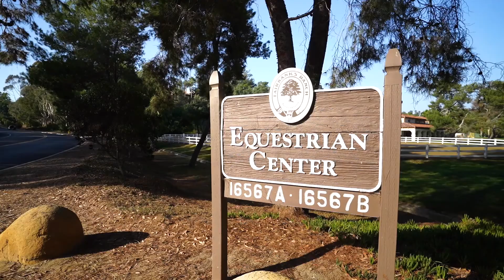Inside 6103 Avenida Picacho, Rancho Santa Fe | Luxury Estate Tour & Real Estate Insights!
Private Gated Estate perched on the top of the hill above San Dieguito River Valley on 9.66 acres in the exclusive guard gated Fairbanks Ranch community. Enter over the water on a grand bridge into soaring entry. Unparalleled sunset, mountain top and valley views from all main rooms & bedrooms. Meander through the sprawling lawns and waterfall guided pathways to your own private lake. Poolside and lakeside gazebos for you and your guests to relax and take in the tranquility of the water cascading down. This impressive estate is an entertainer's paradise. Opulent first floor master suite includes sitting area with fireplace, warm wood paneled library/office and loft/workout area. Huge master bath has fireplace, sunken marble tub and separate shower with forever views. 3 en-suite bedrooms upstairs with stunning views and 2 have fireplaces. 2 additional guest suites(1 attached that has a kitchen and one detached by the pool).  Private tennis court, 65ft free form pool and spa, walking paths. Sprawling decks extend all around the home for indoor/outdoor enjoyment. Fairbanks Ranch community offers gorgeous equestrian facility, large beautiful lakes with park-like grounds and walking paths, 4000 sq ft. clubhouse, lighted tennis courts, wide roads throughout for jogging and strolling, direct pathway to award winning elementary school, 24-hour armed security. The lifestyle dreams are made of!